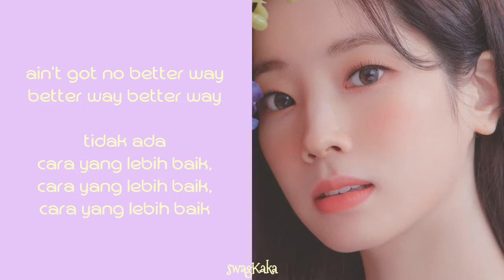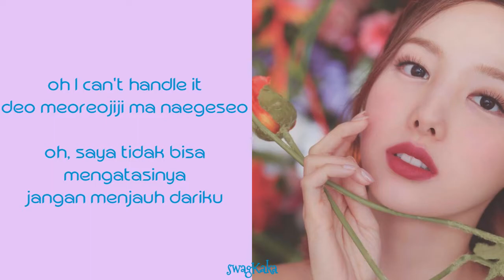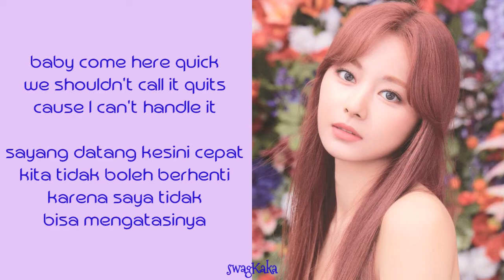TWICE (트와이스) – HANDLE IT Color Coded Lyric (Rom/Ina) | ockaka | Or | Or.ka | swagKaka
Tracklist:
01. I CAN’T STOP ME
02. HELL IN HEAVEN
03. UP NO MORE
04. DO WHAT WE LIKE
05. BRING IT BACK
06. BELIEVER
07. QUEEN
08. GO HARD
09. SHOT CLOCK
10. HANDLE IT
11. DEPEND ON YOU
12. SAY SOMETHING
13. BEHIND THE MASK